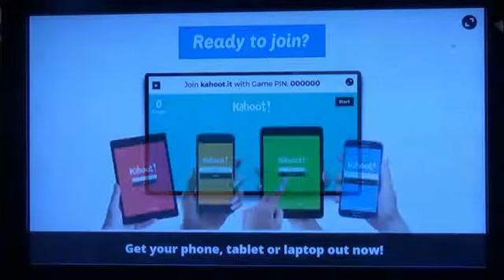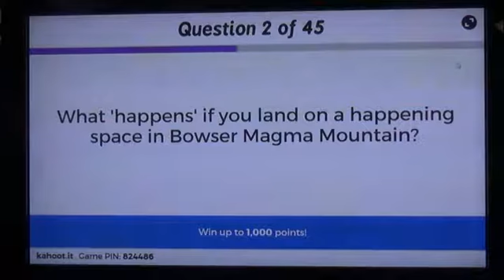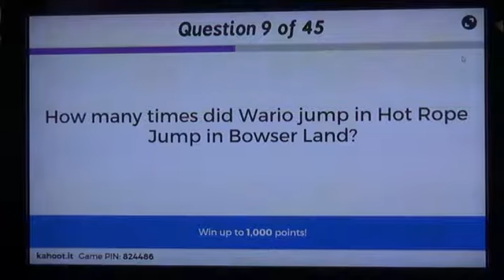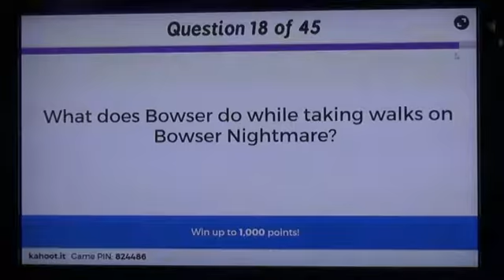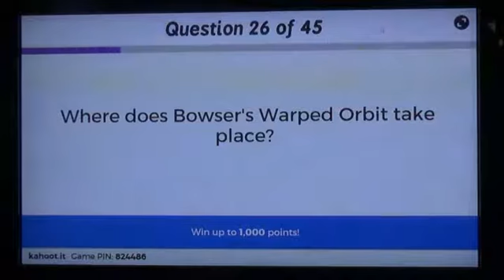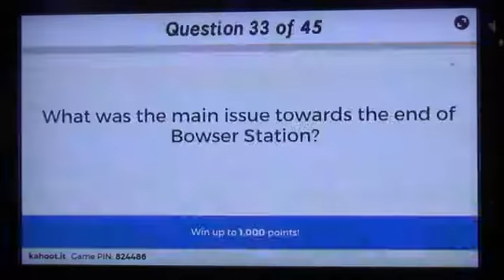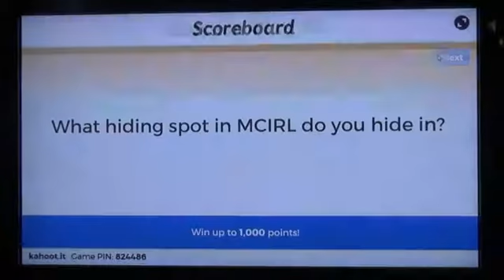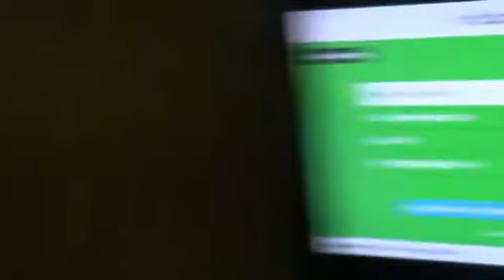Mario Party Marathon Kahoot (Season 7)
Welcome to the final season of Mario Party Marathon Kahoot hosted by Trevor (RoadRageDudes) and Nick (silvermario72)!